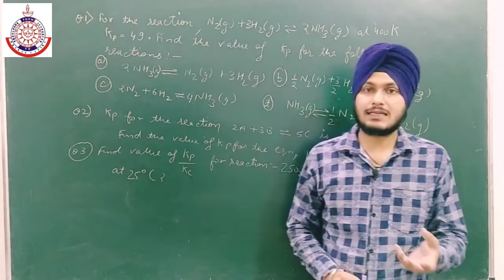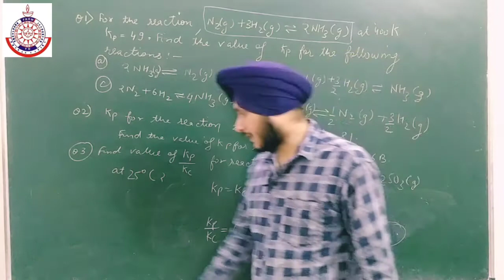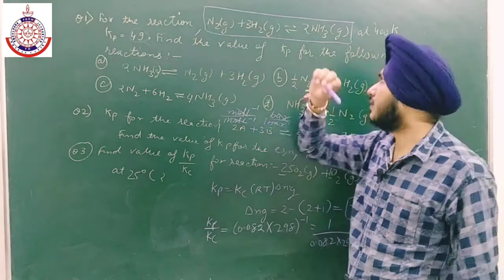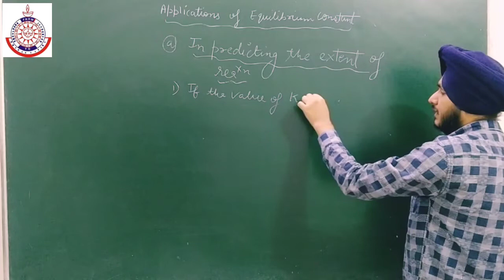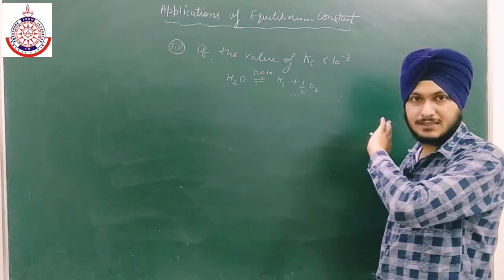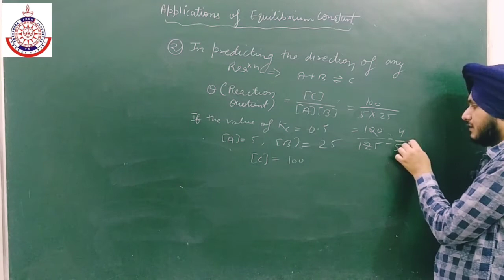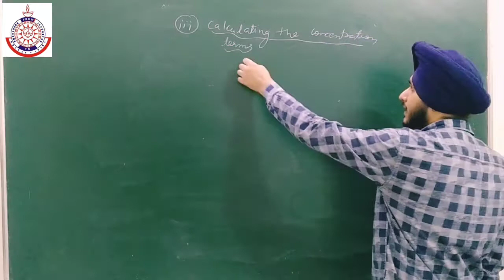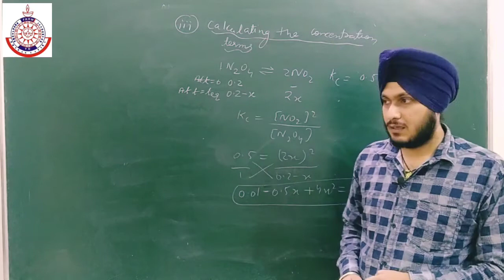CLASS 11th - EQUILIBRIUM(Lec-3)|APPLICATIONS OF EQUILIBRIUM CONSTANT